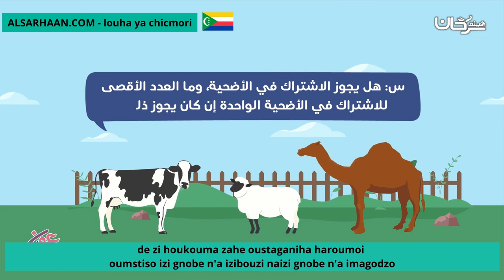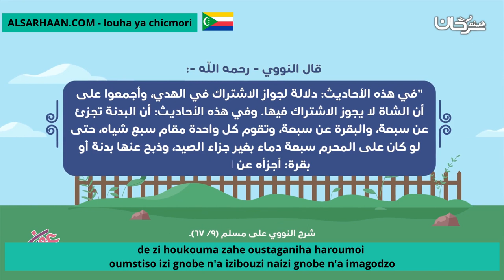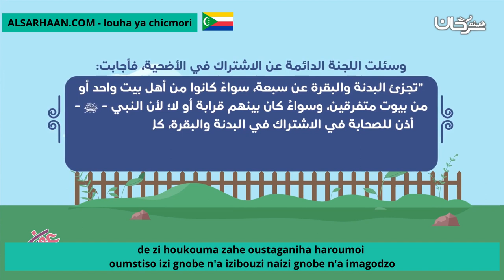De Zi Houkouma Zahe Oustaganiha Haroumoi Oumstiso Izi Gnobe N'a Izibouzi Naizi Gnobe N'a Imagodzo